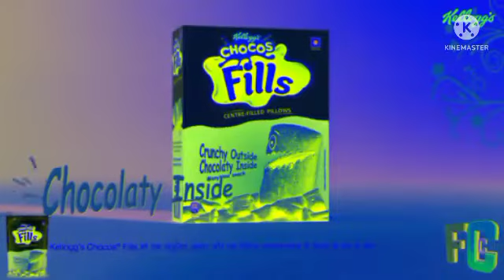choco fills commercial g major 2